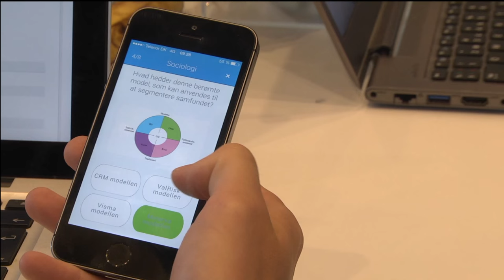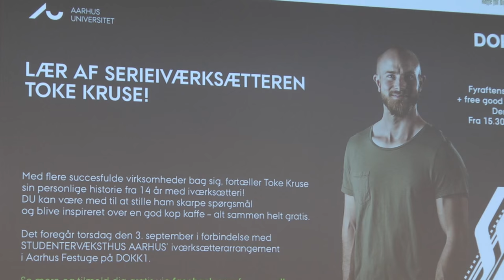Byens iværksættere indtager DOKK1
Udvidelse af netværket og inspiration til iværksætterdrømmene. Det er grundelementerne i STUDENTERVÆKSTHUS AARHUS samarbejde med DOKK1 om at fremme unge iværksætterdrømme i Aarhus.

studentervaeksthus.au.dk/en

Foto, redigering, speak og tilrettelæggelse Hans Plauborg, Aarhus Universitet